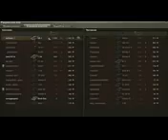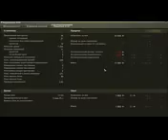Let's Play World of Tanks 94